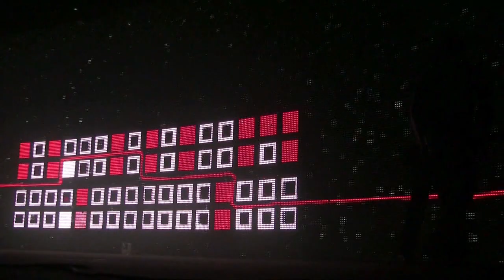NIN - Echoplex (Live)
"Echoplex"
Nine Inch Nails
Live: HEAD DOWN
Chapter #18

from the "Lights in the Sky" tour
edited by Jeremy Heynen